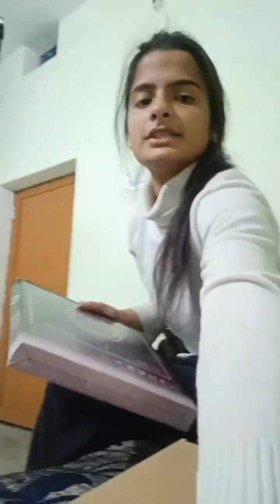unboxing my tripod stand 🚥💡